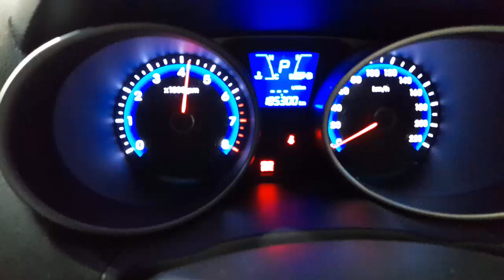WRECKING 2013 HYUNDAI IX35 2.4L PETROL AUTO C35123